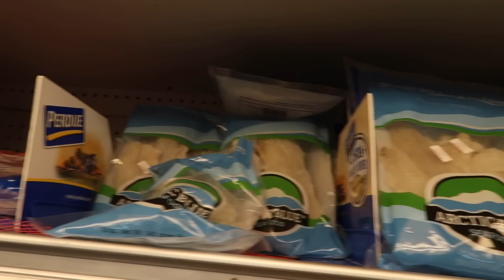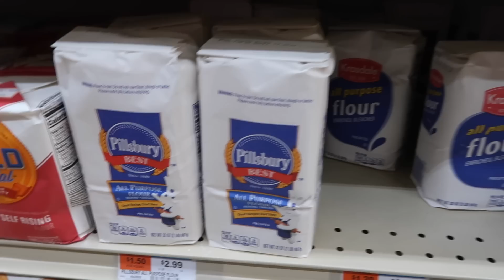VLOGMAS DAY 13-14| ITS EITHER COVID OR THE FLU! 😷 DOWN BAD! MAKE FRITAY WITH ME!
📫SEND ME SOMTHING:
Dominique A

Sephora List:
SEPHORA COLLECTION Cream Lip Stain Liquid Lipstick #82 WARM KISS
ColourPop So Juicy Plumping Gloss
Juvia's Place The Warrior Eyeshadow Palette
Charlotte Tilbury Mini Pillow Talk Lipstick & Liner Set

STOCK INFO!

Products:
10lb Weights
100pc hair nets
3.5cm elastic bands (3pc)
3.0cm elastic bands (3pc)